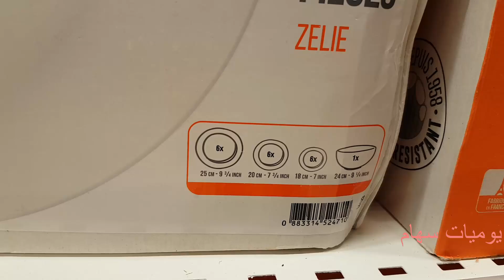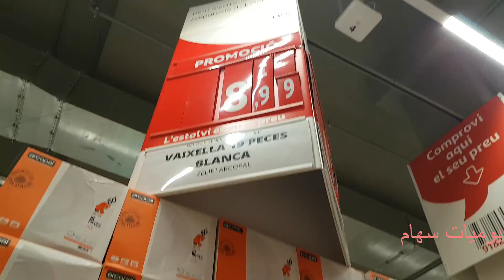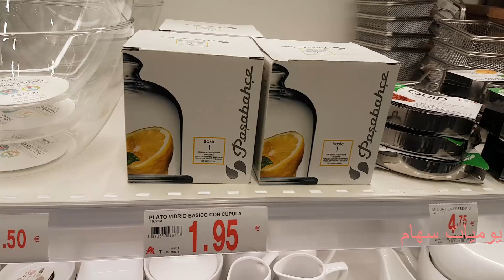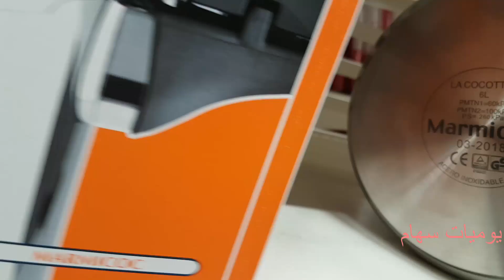منين كناخد بيجاماتي طوال وراقيين هميزات بثمن رخيص وكيفاش كنسق ألبسة لبنتي بالقليل وقادية غرض ههه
قناتي الثانية للوصفات التجميلية القصيرة في اقل من دقيقتين
صفحتي على الفيسبوك عالم سهام